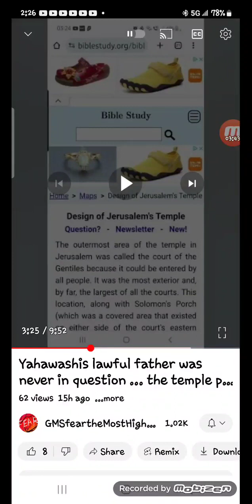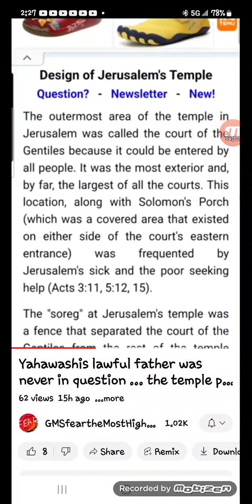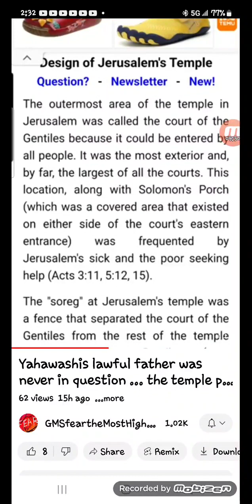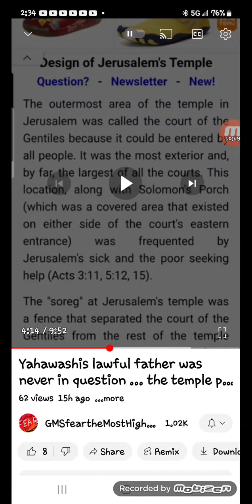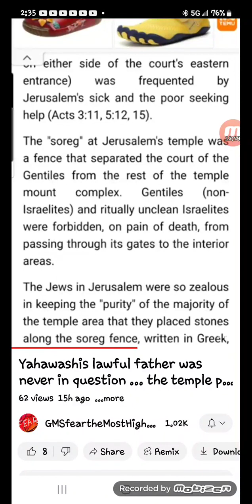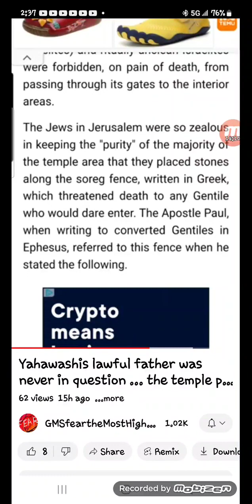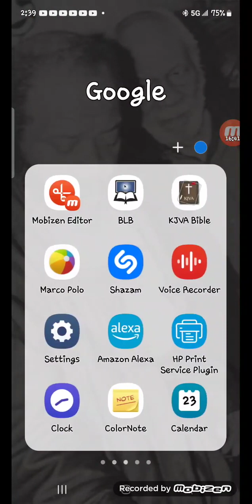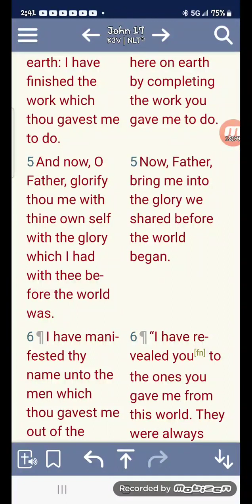Something to think about concerning Untouched Virgin Birth nonsense